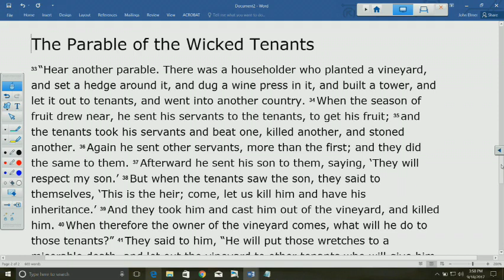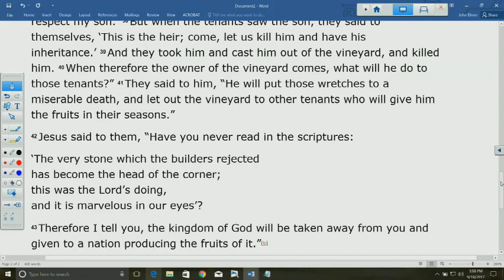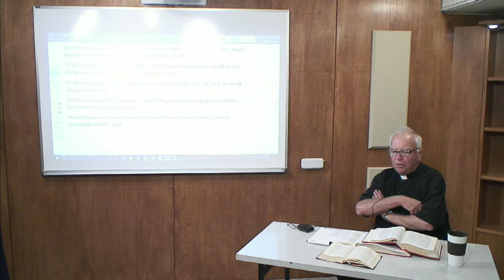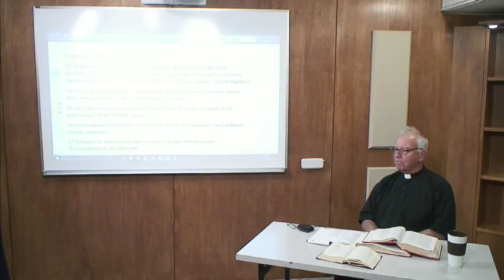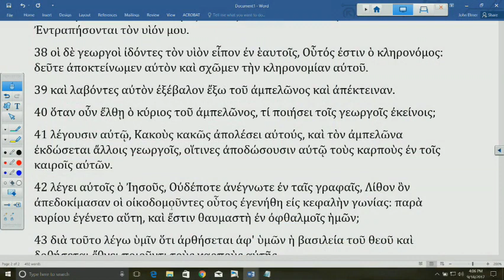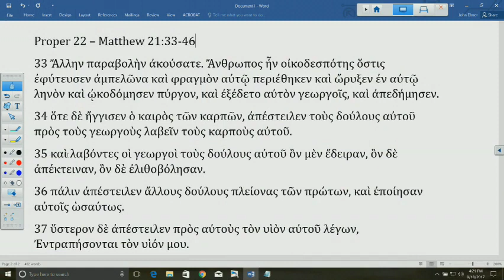Lectionary Podcast - Proper 22 - Series A - Matthew 21:33-46 with Dr. David Scaer